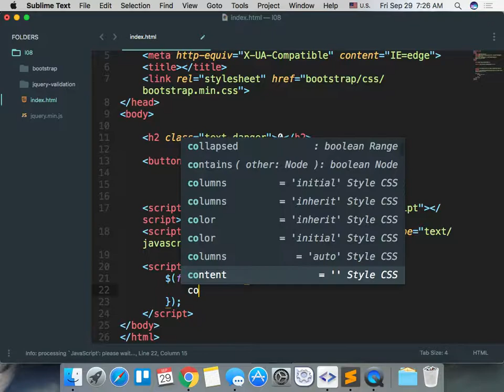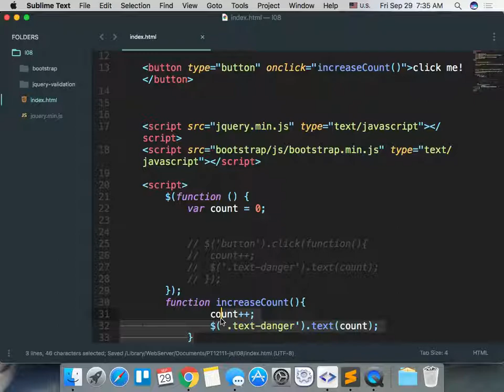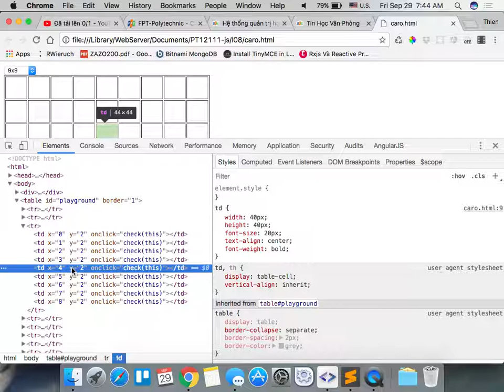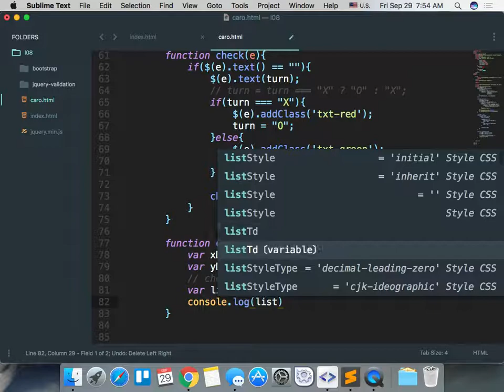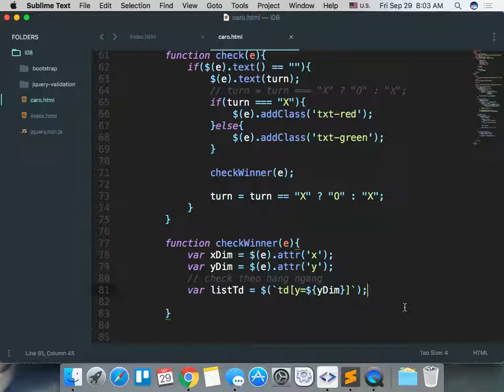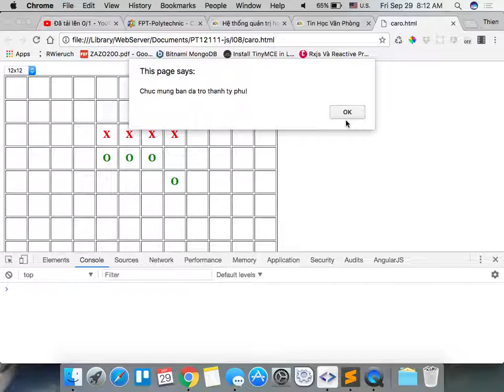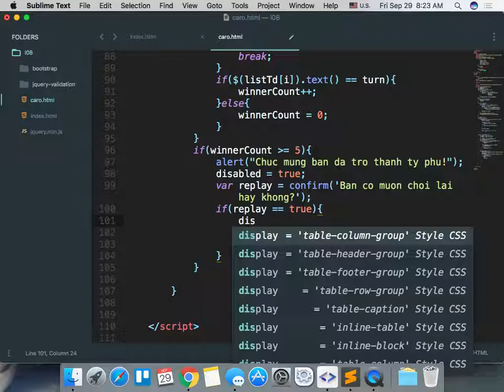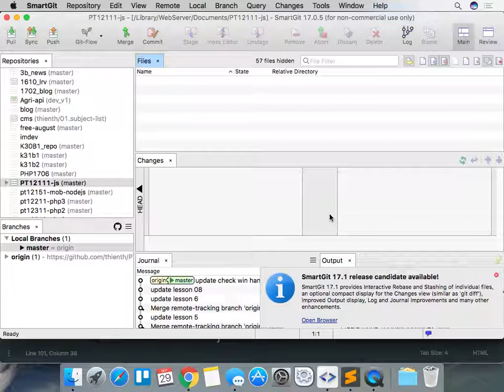pt12111 js 2017 09 29